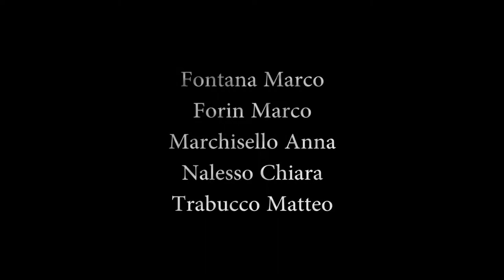workshop 1617 Seeborn teaser gr03